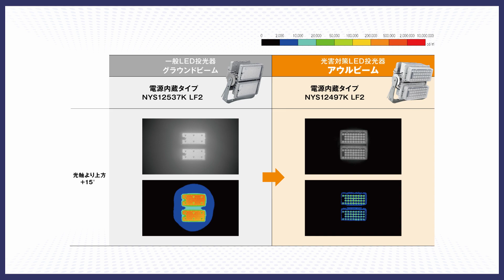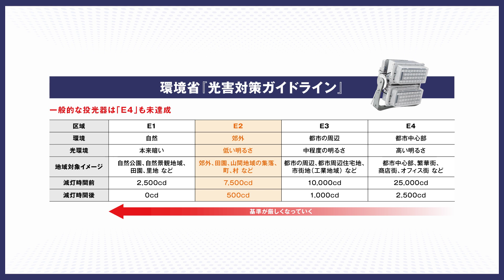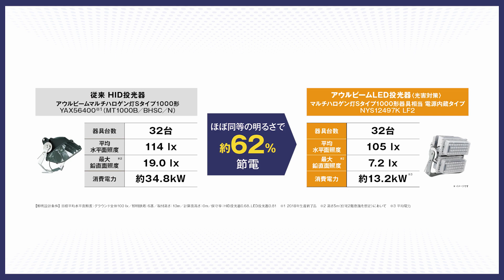【Panasonic】HIDランプ生産終了のお知らせ～第２弾～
●HIDランプ生産終了のお知らせ
当社はHIDランプの生産を24年3月末で終了いたしました。
この機会にぜひLEDへのリニューアルをご検討ください！